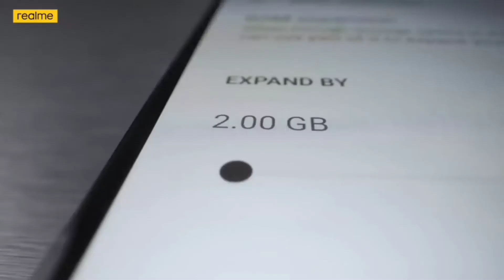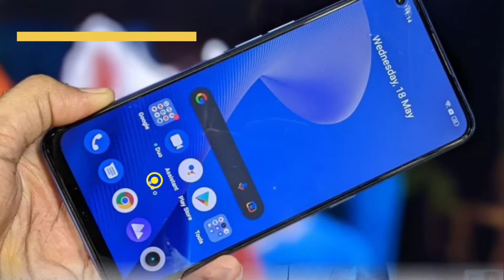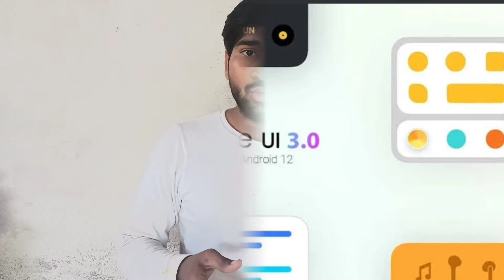Realme Narzo 50 Pro 5g Review , mediatek Dimensity 920, Price specifications, Pros and Cons | TG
Realme Narzo 50 Pro 5g Review , mediatek Dimensity 920, Price specifications, Pros and Cons | TG |Technical Gaurav |

Hello Friends, In this video mein aapko Realme Narzo 50 Pro 5g Review ka real review and honest pros and cons bataunga agar aap soch rhe hain ki aapko ye phone lena chahiyevya nhi to ye video aapki help karegi decision lene me to video ko end tak jarur dekhna ..

About Me :
Mera naam Gaurav and you are welcome to your youtube channel Technical gaurav . Agar aap  aise smartphones and gadgets se related videos dekhna chahte hain to iss channel ko subscribe kar le aur bell icon ko all pe press kar le agar nhi to karoge to b koi baat nhi my aim is to share the knowedge with you .

About the Video:
Realme narzo 50 pro 5g review tamil
Realme narzo 50 pro 5g  review telugu
Realme narzo 50 pro 5g review in Hindi
Realme narzo 50 pro 5g malayalam
Realme narzo 50 pro 5g camera test
Realme narzo 50 pro 5g vs realme 9 pro plus 5g
Realme narzo 50 pro 5g bgmi
Realme narzo 50 pro 5g vs realme 9 se
Realme narzo 50 pro 5g free fire
Realme narzo 50 pro 5g price
Realme narzo 50 pro 5g speed test
Realme narzo 50 pro 5g specifications
Realme narzo 50 pro 5g specs
Realme narzo 50 pro 5g vs poco m3 pro 5g speed test
Realme narzo 50 pro 5g features
Realme narzo 50 pro 5g all features in hindi
Realme narzo 50 pro 5g all details
Realme narzo 50 pro 5g price in india
Realme narzo 50 pro 5g launch date in india

NOTE: I DO NOT OWN THE PHOTOS AND VIDEOS USED IN THIS VIDEO . THE ALL CREDIT OF THESE PHOTOS AND VIDEOS GOES TO ITS RESPECTED OWNER.